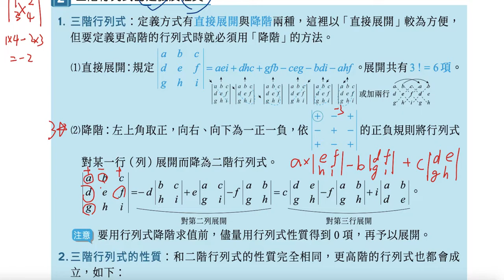數學-高中-三階行列式的定義及性質 ms20313 7